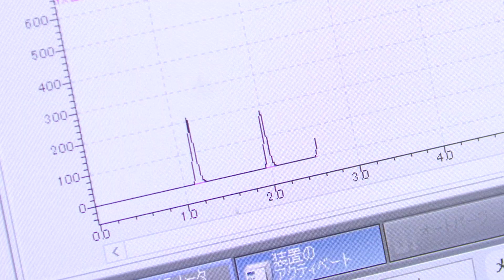科学技術でアスリートを応援する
島津製作所は、経営理念「『人と地球の健康』への願いを実現する」のもと、人々に感動や夢を与えるスポーツを応援しています。アスリートのパフォーマンス向上や道具の進化に、製品や技術が貢献しています！

■ 島津製作所のスポーツ振興についてはこちら